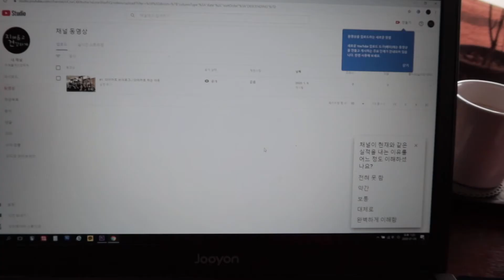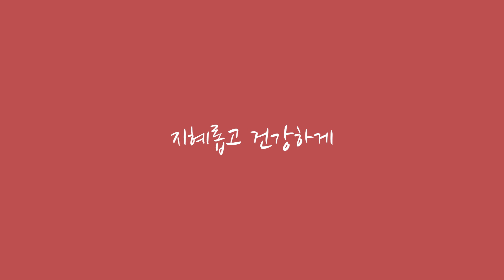#2 다이어트 브이로그 / 3,4일차 / 1일1식